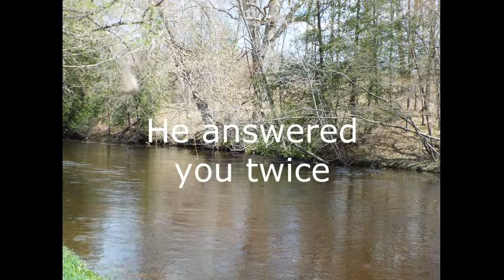Talking to Owls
Tracey had some fun last night talking to the owls